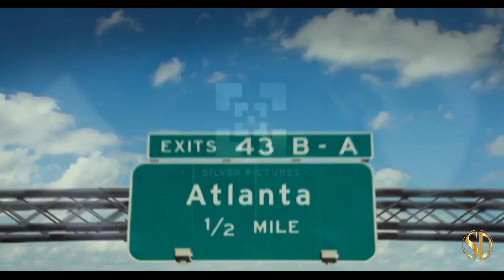SuperFly - OFFICIAL TRAILER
SuperFly from Sony Pictures Entertainment (SPE), opens 6/13/2018